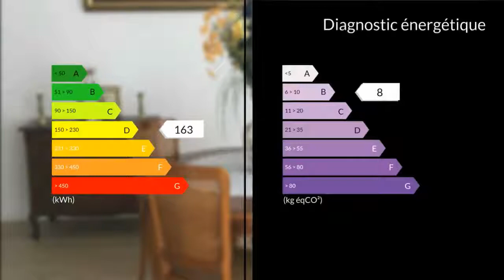A vendre - Appartement - Lormont (33310) - 3 pièces - 77m²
Au pied du Tramway, T3 bis lumineux d'une surface de 77 m² dans une résidence sécurisée avec ascenseur - Cet appartement se compose d'une entrée, un séjour, une salle à manger, une cuisine indépendante équipée, 1 cellier, 2 chambres (possibilité 3ème chambre), 1 salle de bains , WC.  Deux Grands Balcons donnant sur un magnifique parc arboré et exposé plein sud, une place de parking. Crèche, écoles, Centre Commercial, Centre de Santé, Tram, Bus...à proximité.